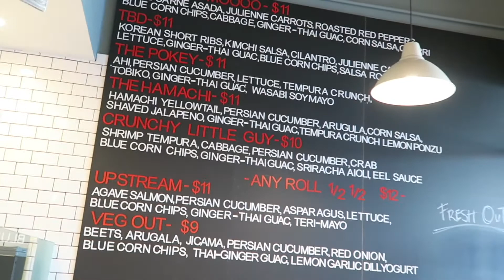FIRST TIME TRYING SUSHI BURRITOS @ ROLLED UP, HILLCREST, SAN DIEGO | Michelle's Vlog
Hey everyone! Joseph and I went to the new sushi burrito place in Hillcrest, San Diego, called "Rolled Up"! I thought it was pretty good, but in my opinion, not worth the 20+ minute drive from where I live and the price! Joseph on the other hand did not like it at all... He's such a hater! Anyways, we shared the Pokey (ahi) and Hamachi (yellowtail). Hope you enjoy this video!

xoxo,
Michelle